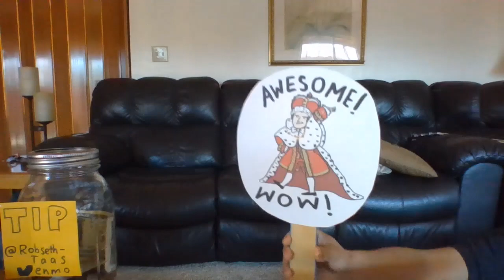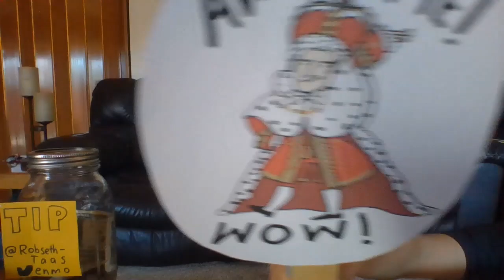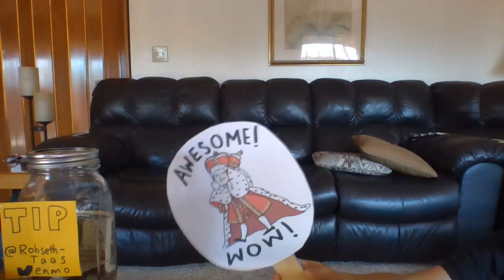From Monica, To Caitlyn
"You'll Be Back" from Hamilton
Valentine's Day telegram 2021